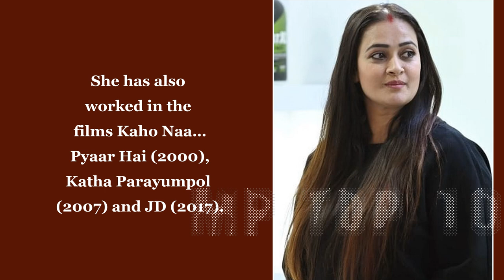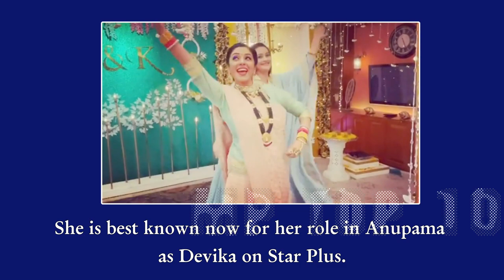Devika Aka Jaswir Kaur Lifestyle,Husband,Income,House,Cars,Family,Biography,Movies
Real name: Jaswir Kaur
Nickname -  Jassi
Dob  - She was born on 16 June 1978
Tv Debut - She started her career with the film Soldier in which she was seen as a dancer.She has also worked in the films Kaho Naa… Pyaar Hai (2000), Katha Parayumpol (2007) and JD (2017).She made her television debut in 2004 with the television serial K. Street Pali Hill. In this show, she appeared as Smriti Gupta. Jaswir gained recognition in the television industry from the television show C.I.D in 2010. She appeared in the role of Inspector Kajal.After this TV show she was seen in dozens of television shows including Hitler Didi, Ishq Ka Rang Safed,Gangaa,Sasural Simar Ka etc.She did a television reality show ‘Mr. & Ms. TV’ in which she was chose first runner-up.She is best known now for her role in Anupama as Devika on Star Plus. Also currently playing Parmeet Singh in Shakti on Colours.